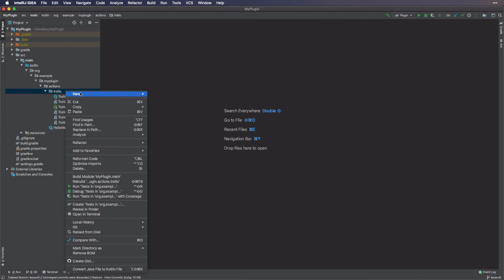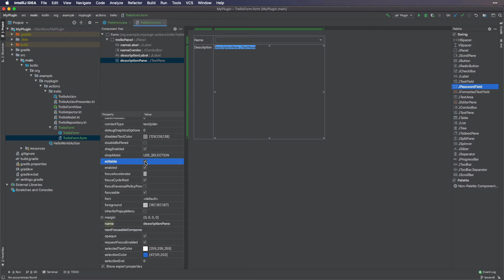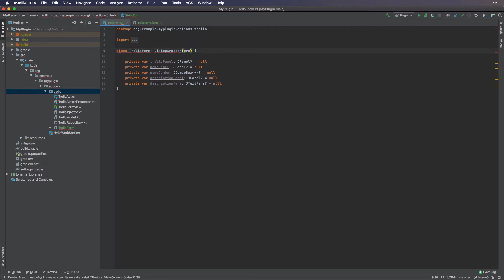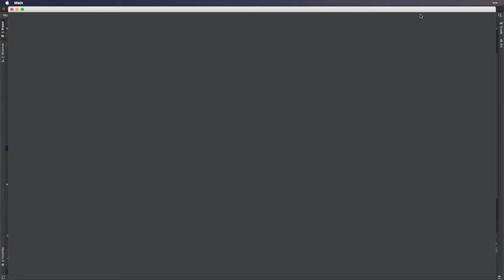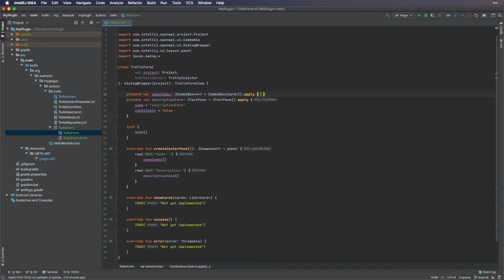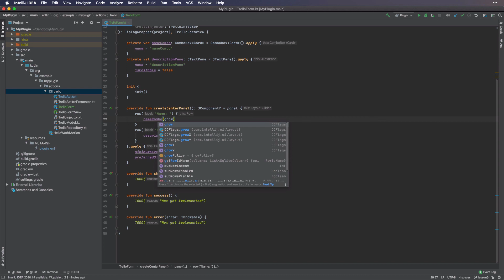Building a plugin for Android Studio #6: Creating the UI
With the architecture out of the way, in this lesson lesson you will learn how to create the UI for your plugin. We will take a look at using the Swing UI designer and the new UI Kotlin DSL.